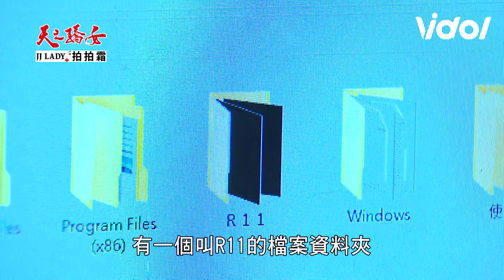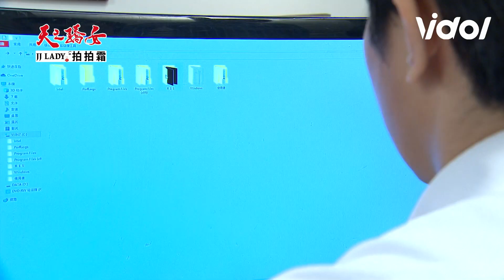天之驕女│EP336 品萱以拿到解藥為條件幫助進川 阿貴成功讀取晶片獲得證據 Proud of You│ Vidol.tv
品萱又想幹嘛？